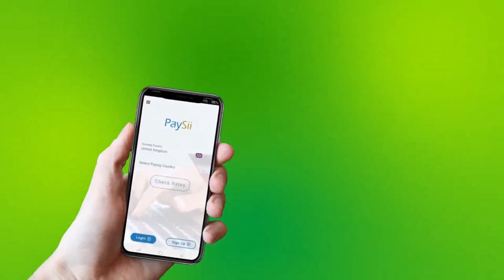Laascaanood Wasiirka Waxbarshada Somaliland Oo Ka Daah Furey Imtixaankii Shahaadiga ahaa